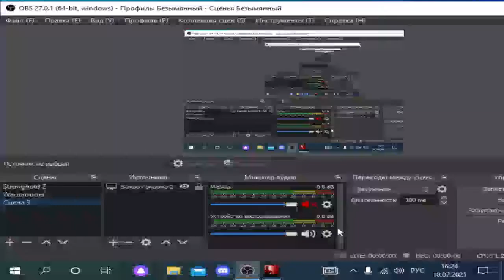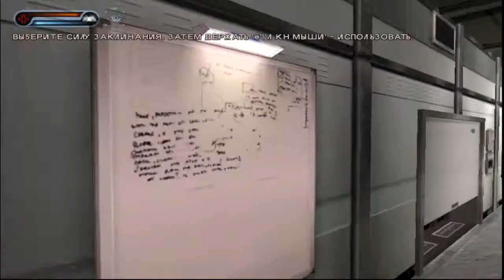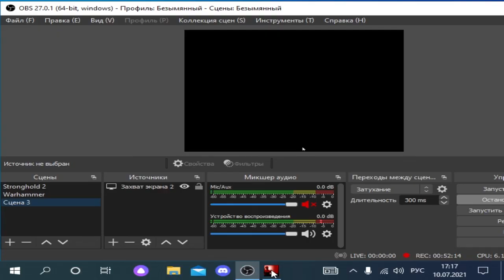[FWR] Speedrun Second Sight (Any% Normal) - 49:53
so many mistakes, but sub 50